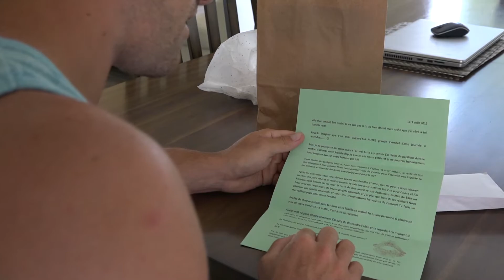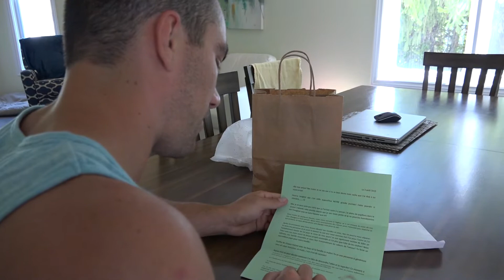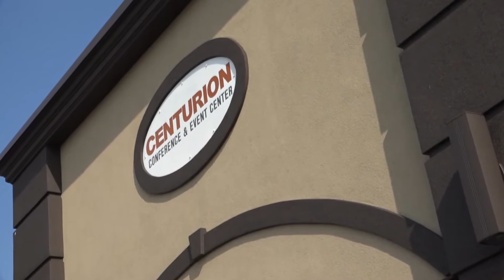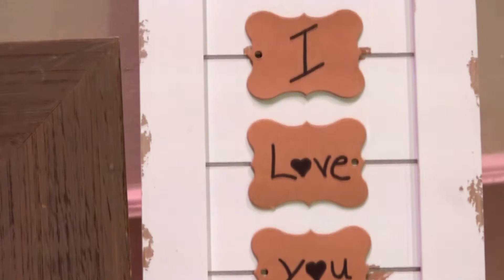Gen & Nic - Highlights Video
Geneviève & Nicolas - Highlights Video

"Nic, you're more than amazing. I love you... til I die."

Hair | Erin Heather
Makeup - Bride | Erin Heather
Makeup - Wedding Party | Laura Busby - Makeup Artist • Ottawa
Bride's Dress | With Love Bridal Boutique
Groom's Suit | Moore's
Photographer | Elska Productions
Videographer | Video Keepsakes
Flowers | Flore&Sens Atelier floral
Venue | The Centurion Conference & Event Center
Cake Maker | The Frosted Shack